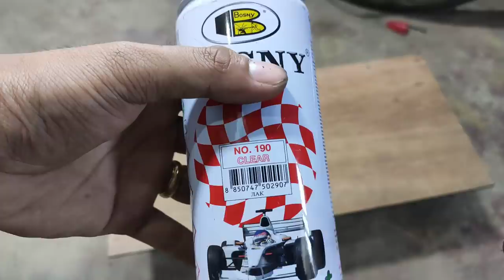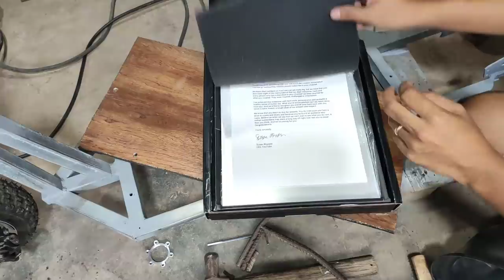72v dual tire electric scooter from bike parts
250w geared hub motor
72V 9Ah 21700 battery pack
48v/72v  1200w controller 38A (hack to 11A)
12.5X2.2 tires in 12in rim
18.6kg scooter
35kph max speed.
30km + range per full charge

battery are from: JRV solar
you can find them on Facebook

if you have any suggestions project let me know in comments section